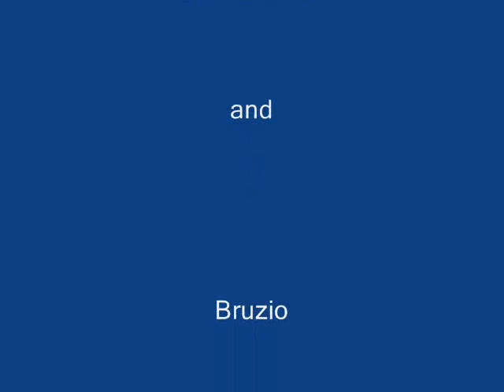Flying car in bf2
I was making a movie in battledirector when this happened. Funny glitch.